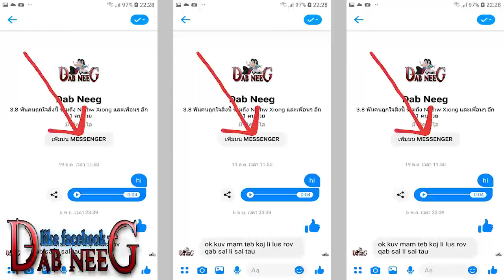dab neeg 949 yawg tooj pov hu tsu